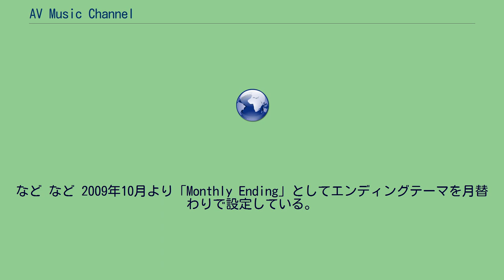AV Music Channel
AIR-G'の番組
『AV Music Channel』（エーブイ・ミュージック・チャンネル）は、エフエム北海道（AIR-G'）で放送されていた音楽番組。
当項では、スピンオフ番組『別冊AV Music Channel』（べっさつ エーブイ・ミュージック・チャンネル）についても記述する。
サブカルチャー専門の音楽番組として、アイドル音楽・アニメソングといった秋葉系音楽を扱う『A-Channel』とヴィジュアル系音楽を扱う『V-Channel』の二部構成で放送する。
アシスタントは、メイドとして扱い、メイドに扮した格好で出演する。
メイド服姿は番組ホームページに掲載される写真のみで確認された。
また、2009年度の番組では、メインパーソナリティのコスプレ姿でも出演した。
2010年度よりメイドの数を増やす傾向があり、メールアドレス読み上げのコーナーでの様々なバージョンとして放送していた。
など など 2009年10月より「Monthly Ending」としてエンディングテーマを月替わりで設定している。
また、2011年10月からはA-ChannelとV-Channel双方で月替わりエンディングを行うダブルエンディング制を行った。